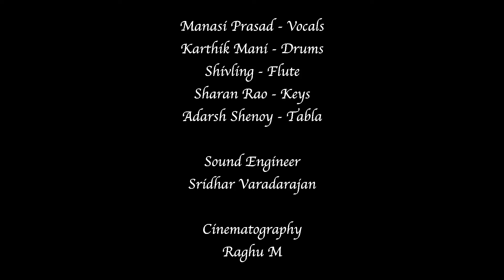The Manasi Prasad Ensemble | Multi genre classical fusion | Performance Highlights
The Manasi Prasad Ensemble
Genre: Classical fusion

Combining the essence of classical music with a fusion / contemporary expression, The Manasi Prasad Ensemble brings together established musicians in a high-energy performance.The Ensemble launched in its new avatar, with a performance to a full house at the Bangalore International Centre in July. The set includes reinterpretations from Karnatic, Hindustani, Folk repertoire as well as freshly composed pieces with a dash of Konnakkol (vocal percussion) and jazz influences. The compositions are interspersed with a context-setting conversation that brings home the relevance of each composition and the interconnectedness of music.

The line up:
Manasi Prasad - Vocals
Drums - Karthik Mani
Keys - Sharan Rao
Flute - Shivling Rajapur
Tabla - Adarsh Shenoy